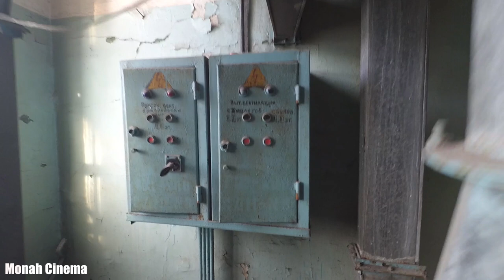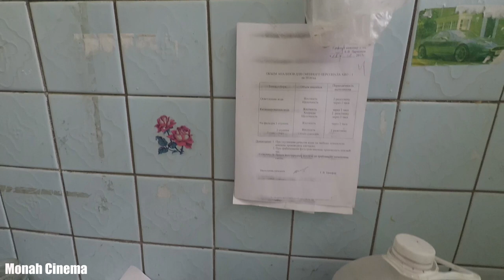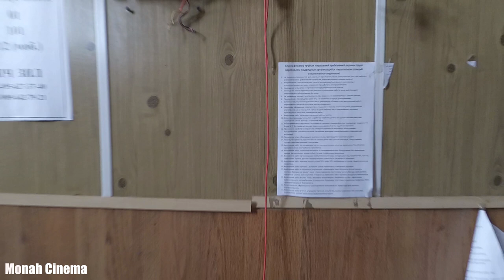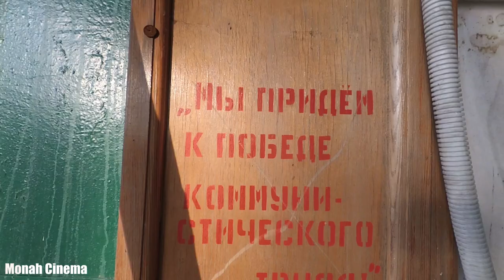Химический цех изнутри / ТЭЦ ЗИЛ /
Всем Привет!!!
Получается, властям города не нужен этот объект энергетики. Но почему? Проведём небольшой анализ процесса уничтожения автомобильного завода имени Лихачева. Всю его территорию условно поделили на две части (северную и южную), разделённые Московской кольцевой железной дорогой. Цеха на северной территории первыми пошли под снос, и сейчас на ней достраивают жилой комплекс бизнесс-класса ЗИЛАРТ, уже эксплуатируются спортивные объекты так называемого “Парка легенд”, вскоре заработает строительный гипермаркет сети Леруа-Мерлен, открыт парк “Тюфелева роща”. На части Южной территории изначально должна была остаться площадка под промышленное производство - естественно, сохранялась и ТЭЦ. Интернет до сих пор хранит ряд публикаций, выполненных по материалам комплекса градостроительной политики и строительства города Москвы, в которых анонсируется как сохранение и модернизация ТЭЦ-ЗИЛ, так и вывод за счет этого устаревшей ТЭЦ-9.
Постепенно планы менялись, и к 2017 году от производственных площадей на данной территории отказались полностью. Логика этого решения понятна - соседство с любым производством снижает статус нового района, застройщик недополучит прибыль от реализации жилья. И теперь остаётся лишь ТЭЦ со своими машинными залами и, главное, с огромными трубами, которые у неграмотного обывателя ассоциируются лишь с опасными выбросами и загрязнением окружающей среды. К тому же, освободится ещё один большой кусок земли, которым с радостью воспользуются для возведения очередных апартаментов. Если предположение верно, то снос ТЭЦ-ЗИЛ лоббируется чиновниками в интересах застройщика.
Получается, что департамент городского имущества города Москвы. Ведь 64,77 % уставного капитала ЗИЛа принадлежит этому департаменту - то есть, властям столицы Российской Федерации. И именно его работники входят в состав Совета директоров ПАО. И именно с их согласия ТЭЦ-ЗИЛ приказано убить.
Если хочешь помочь нам:
3) напиши любой коммент внизу под этим видео